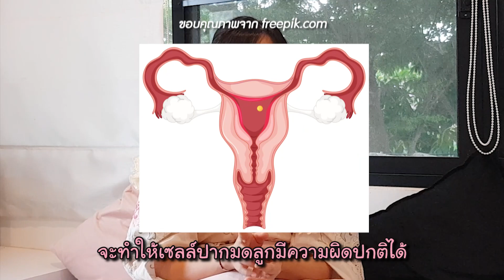ทำไมผู้หญิงถึงไม่ยอมไปตรวจภายใน...มะเร็งปากมดลูกใกล้ตัวกว่าที่คิด | Little Monster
เชื่อว่าผู้หญิงหลายๆคนที่มีความกังวลใจ อยากตรวจภายในแต่ก็ไม่กล้า เพราะว่าเขินอาย รู้สึกถึงความไม่เป็นส่วนตัว ตุ๊กก็เคย ผลัดวันเวลาที่ต้องไปตรวจ จนตุ๊กได้มาเจอสิ่งนี้ ที่ดีมากๆ มาช่วยผู้หญิงอย่างเรา ก็คือ Gynpad ชุดตรวจมะเร็งปากมดลูก สามารถตรวจได้ง่ายเพียงแค่ใส่แผ่นอนามัยไว้ 8-10 ชั่วโมง และเราก็ส่งผลไปที่แล็ปแค่นี้ก็ทำให้เรารู้ผลได้แล้วค่ะ

ใครสนใจตอนนี้เค้ามีโปรโมชั่น จากปกติ 3,499 บาท ลดเหลือ 2,799 บาท
สามารถกดสั่งได้จากลิงก์
แล้วใส่ CODE :  LMFAMILY ก่อนชำระเงิน ก็ได้รับส่วนลดเลยค่ะ
และสามารถสอบถามรายละเอียดเพิ่มเติมได้ทาง LINE OA : @bff_bkk ค่ะ :)